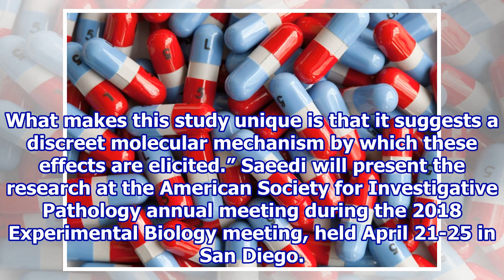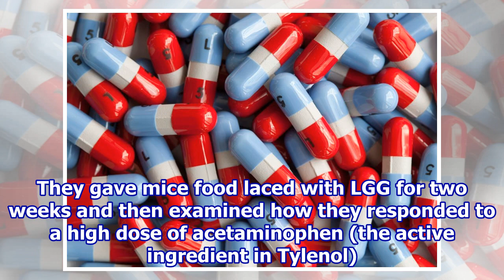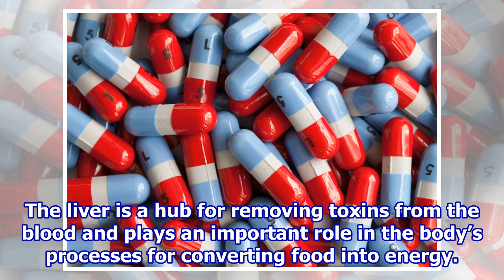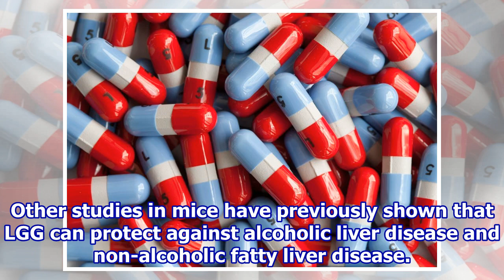Growing evidence that probiotics are good for your liver